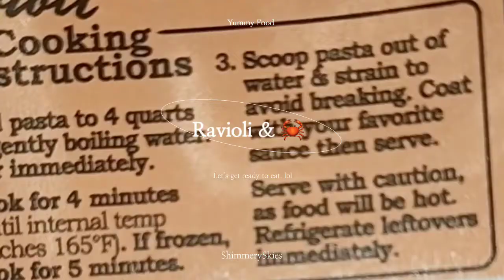Wild Mushroom Ravioli 🍄 & Imitation 🦀 Meat from Smart & Final